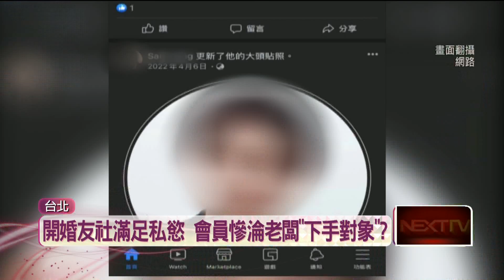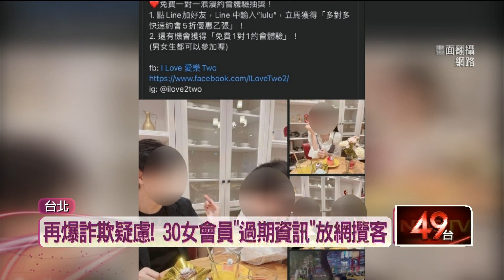渣！ 知名婚友社老闆遭控「劈腿女會員」如選妃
全台第一個募資千萬達標的婚友平台，打著台大博士領軍，這位楊姓老闆現在被踢爆，把公司當成「獵豔工具」。他的前女友控訴，楊姓老闆假冒會員身分和女會員約會，他優先能看到會員資料、背景，簡直如同後宮選妃。楊老闆找到新對象後劈腿，甩掉前女友。平台更把會員用美醜分類，還把會籍已過期的女會員放上網當宣傳，代表男會員花大錢根本見不到這些人。對此，實際致電楊姓老闆，截稿前尚無回應。